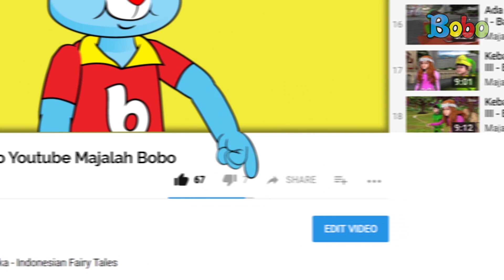Dongeng Bahasa Indonesia - Mantel Bulu Rambutan Bag. 3 - Oki Nirmala - Dongeng Anak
Produser: David Togatorop
Editor : Sigit Purnomo
Videografer : Glent Bonefasio, Inggar Rivaldi
Video Editor: Glent Bonefasio, Bambang Tetuko, Inggar Rivaldi
Social Media Team : Sepdian Anindyajati